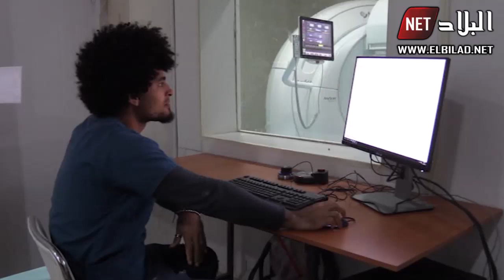ورقلة : قطاع الصحة يتعدعم بمصلحتي الطب النووي و استعجالات جديدة